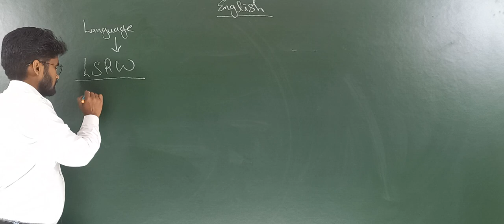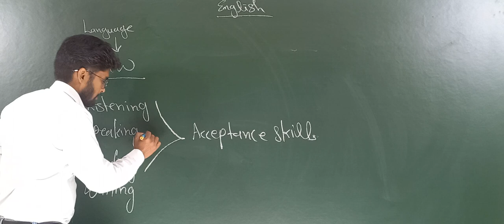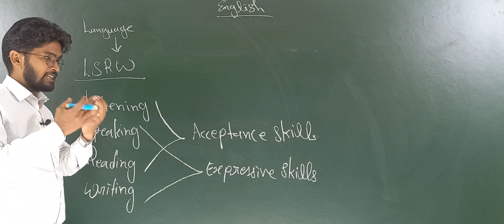Introduction/ English Language/ Methods /Grammar /Krishna Sir